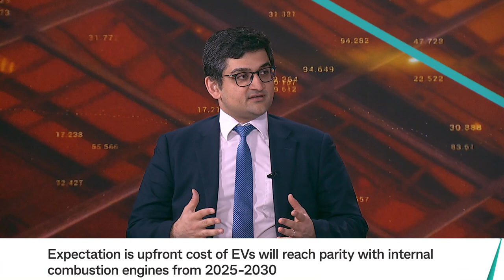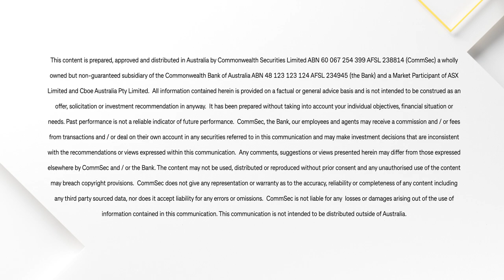Investment Insights 27 Jul 23: The outlook for lithium prices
CBA Mining & Energy Economist Vivek Dhar speaks with Tom Piotrowski about his outlook for lithium prices including the impact from sentiment coming from China, as well as the importance of lithium futures contracts.